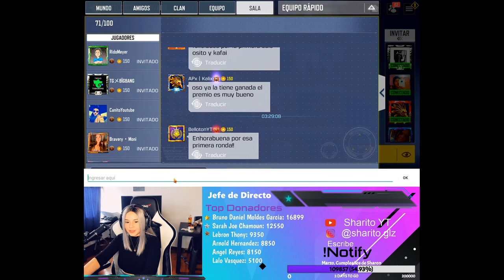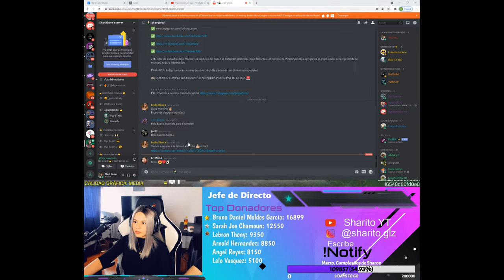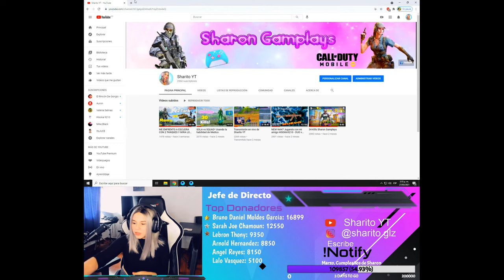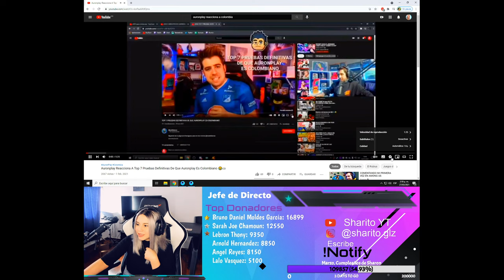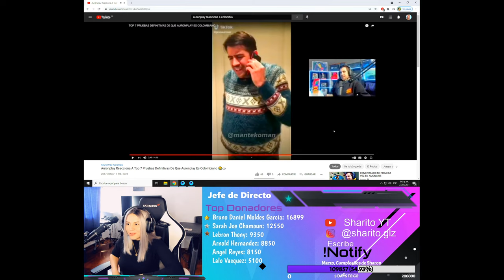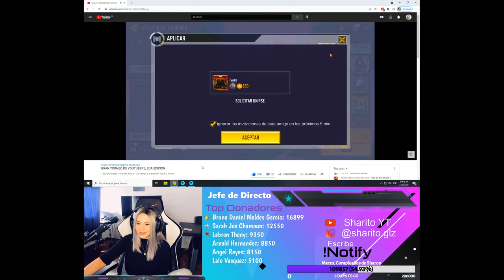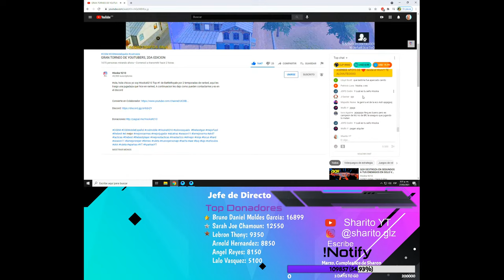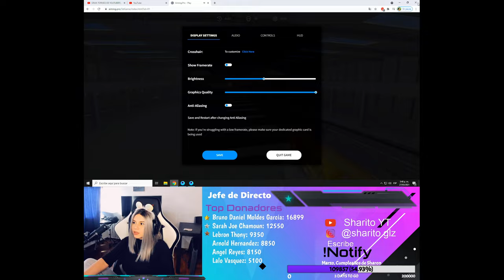🔥 TORNEO DE YOUTUBERS 🔥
Aun no monetizo en youtube pero pueden contribuir por este medio: ⭐Donaciones

🔔 Hago Streaming en facebook todos los dias te dejo mi